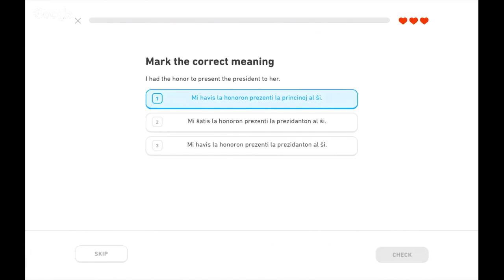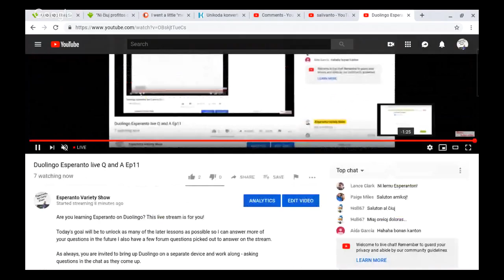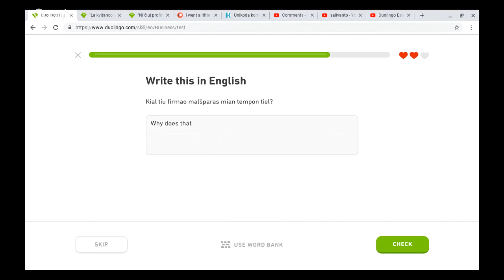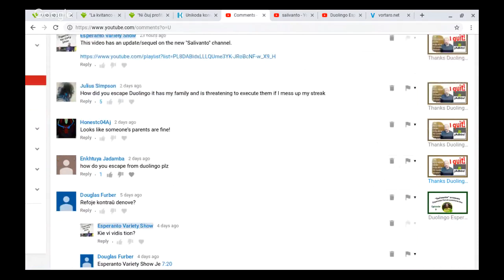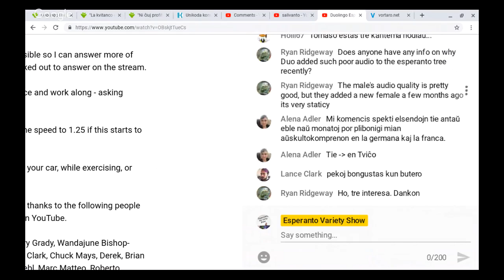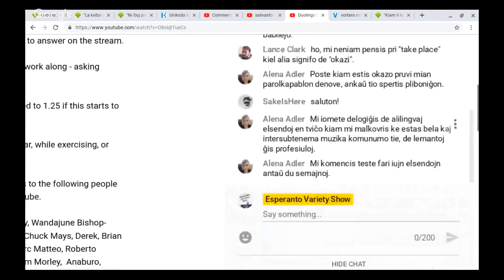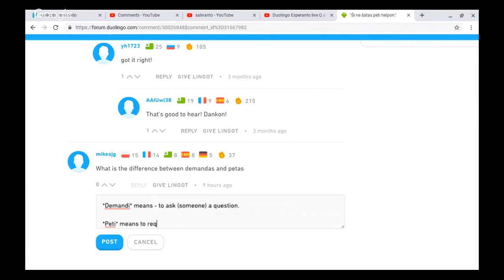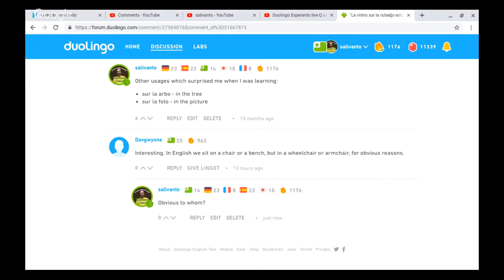Duolingo Esperanto live Q and A Ep11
Are you learning Esperanto on Duolingo? This live stream is for you!

Today's goal will be to unlock as many of the later lessons as possible so I can answer more of your questions in the future I also have a few forum questions picked out to answer on the stream.

As always, you are invited to bring up Duolingo on a separate device and work along - asking questions in the chat as they come up.

If you're watching the replay, you may want to consider boosting the speed to 1.25 if this starts to seem slow. (You can slow it down too if I'm speaking too fast.)

The long form video is good for audio only as well - for listening in your car, while exercising, or while working.